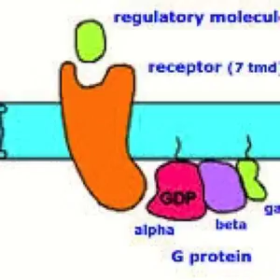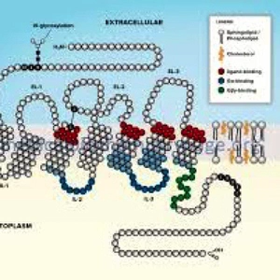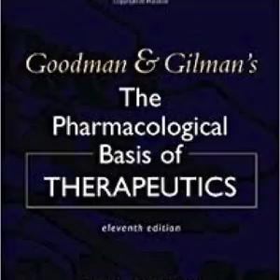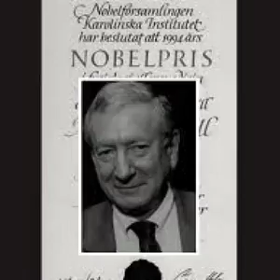Remembering Alfred Gilman Jr., Joe Jamail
How Chemical Signals Are Transmitted From the Outside of the Cell to the Inside

THE FAMOUS FATHER’S SON WHO WON A NOBEL, AND THE TEXAS TRIAL LAWYER

Alfred G. Gilman Jr. won the 1994 Nobel Prize in Medicine or Physiology along with Martin Rodbell for his work in the discovery of the G protein. The G protein is involved in transduction, the process where a chemical signal is converted from the outside of a cell to various functions performed inside the cell. Dr. Gilman was the son of one of the 20th Century’s most famous pharmacologists. Joe Jamail was one of the country’s top trial lawyers, best known for winning a multibillion dollar judgment over Texaco in a takeover case in the mid-1980’s. He was one of the top donors to the University of Texas.

Alfred Goodman Gilman (July 1, 1941 – December 23, 2015) was an American pharmacologist and biochemist. He shared the 1994 Nobel Prize in Physiology or Medicine with Martin Rodbell for their discoveries regarding G-proteins.
G-proteins are a vital intermediary between the extracellular activation of receptors (GPCR) on the cell membrane and actions within the cell. Rodbell had shown in the 1960s that GTP was involved in cell signaling. It was Gilman who actually discovered the proteins that interacted with the GTP to initiate signalling cascades within the cell.

Joseph Dahr Jamail, Jr. (October 19, 1925 – December 23, 2015) was an American attorney and billionaire. The wealthiest practicing attorney in America, he was frequently referred to as the "King of Torts".
In 2011, his net worth was estimated by Forbes to be $1.5 billion, making him the 833rd richest person in the world. Joseph Jamail died on December 23, 2015[3] in Houston.[4]
Jamail was born to a Lebanese family. He was a graduate of St. Thomas High School in Houston, Texas. He attended the The University of Texas at Austin (UT) for one semester before joining the United States Marine Corps in 1943.[4]
After serving in the Pacific during World War II, Jamail returned to UT, where he received his B.A. in 1950 and The University of Texas School of Law where he received his J.D. in 1953. In 1986 The University of Texas School of Law created the Joseph D. Jamail Centennial Chair in Law and Advocacy in his honor.[5] His son is also a practicing lawyer in Texas.
In 1985, Jamail represented Pennzoil, whose CEO Hugh Liedtke was Jamail's close friend,[7] in a lawsuit against Texaco. Pennzoil won the case and his contingency fee was $335 million.[8][9]
Jamail was known for his passionate, aggressive, sometimes abrasive advocacy on behalf of his clients; a tendency that has been noted in the National Law Journal, by the Supreme Court of Delaware[10] as well as other sources.[11]
On its own motion, having reviewed deposition transcripts in the Paramount case, the Delaware Supreme Court referred to Jamail's conduct as "rude, uncivil and vulgar", "abusing the privilege of representing a witness in a Delaware proceeding", 637 A.2d. 34, at 53, as displaying "an astonishing lack of professionalism and civility", and as "outrageous" and as "unacceptable", for statements to deposing counsel such as "you could gag a maggot off a meatwagon". 637 A2d. 34, at 54. The Court included its admonition of Jamail in an Addendum to its opinion "as a lesson for the future—a lesson of conduct not to be tolerated or repeated." 637 A2d. 34, at 52. In April 2006, a particularly sharp exchange, titled "Joe Jamail takes a deposition defended by Edward Carstarphen. Hilarity ensues" or "Texas-Style Deposition", appeared[12] on various blogs and internet sites (particularly related to American law). Following a reprimand by the Delaware Supreme Court, Jamail stated in the press "I'd rather have a nose on my ass than go to Delaware for any reason".